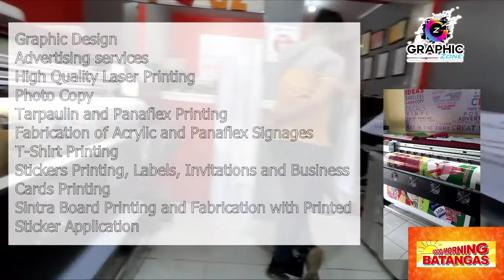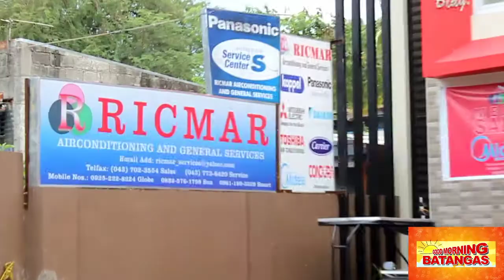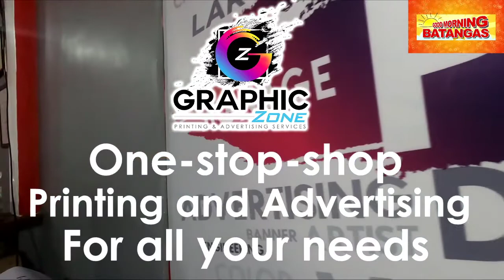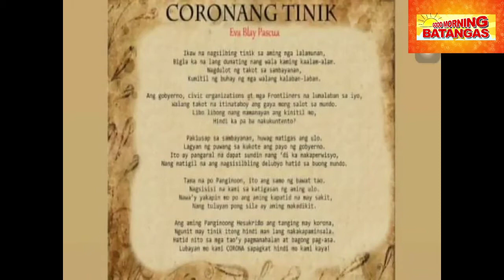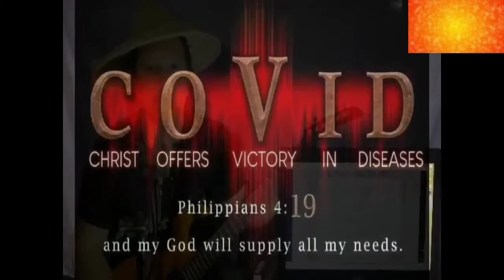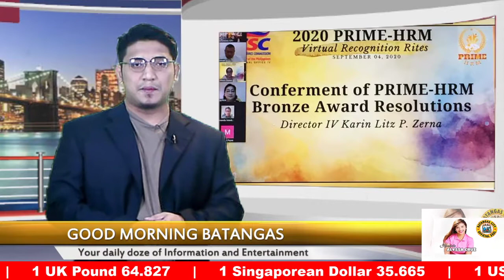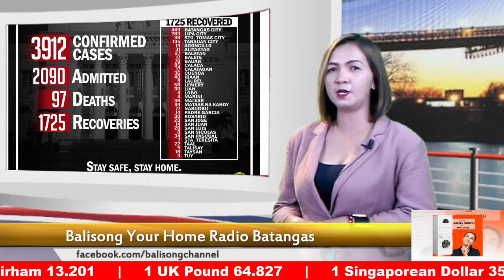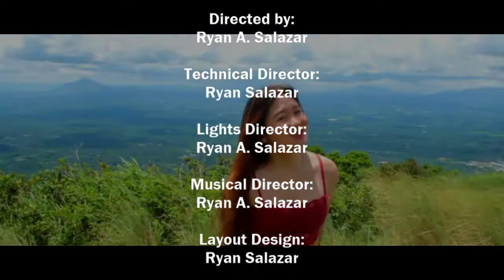Good Morning Batangas Tuesday Edition Sept 8, 2020